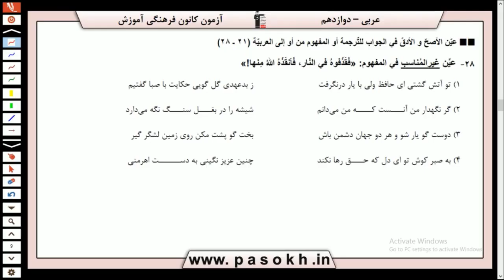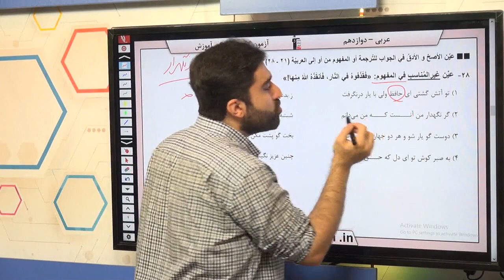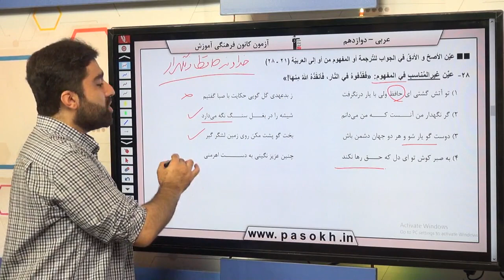پایه دوازدهم تجربي عربي، زبان قرآن مفهوم مفهوم آيه عبارت ، شعر و ضرب المثل سوال 28 درصد پاسخگویی 21